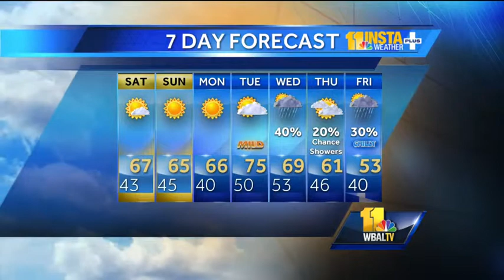Mostly sunny weather this weekend, temps in 60s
During the weekend weather forecast, Tom says we can expect mostly sunny conditions with temperatures in the 60s.